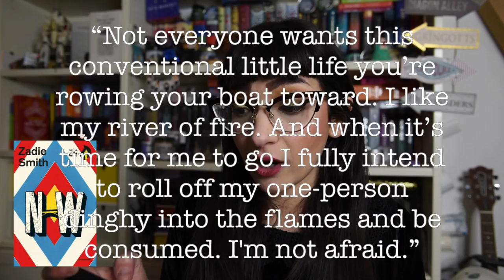FEMINISTFRIDAY speciale ANTOLOGICA: Zadie Smith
Buon Feminist Friday a tutte e tutti voi!
Oggi inauguro lo speciale di Marzo dedicato all'approfondimento di alcune autrici che amo e che vorrei ripercorrere tramite le loro opere. Cominciamo con Zadie Smith.
Spero che questa idea vi piaccia!

Libri citati:
Denti bianchi
L'uomo Autografo
Della Bellezza
Swing Time

Ma anche...
Perché Scrivere
Grand Union
Feel Free